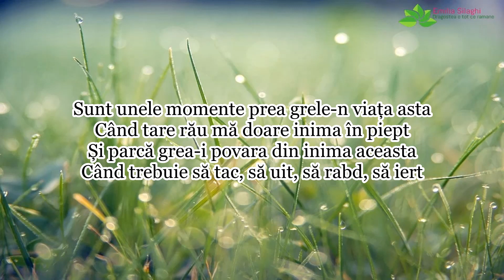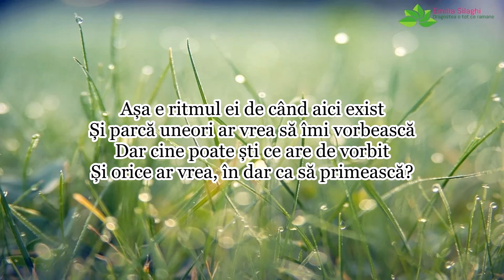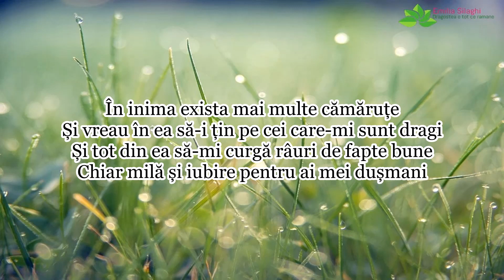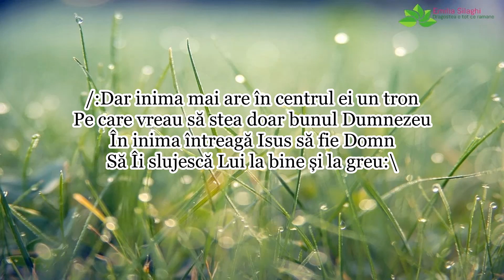Sora Octavia “Inima” [NOU 2022]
Autor: Tabita Ianc | Versurile le gasiti mai jos in descriere | Te rog sa te abonezi la acest canal ca sa te bucuri de urmatoarele postari, multumesc!
Versuri:
Când viața e frumoasă, lină și ușoară,
E ritmul inimii ușor parcă plutind
Dar când viața-i grea, mi-e inima povară
Și bate prea haotic, parcă clocotind

Sunt unele momente prea grele-n viața asta
Când tare rău mă doare inima în piept
Și parcă grea-i povara din inima aceasta
Când trebuie să tac, să uit, să rabd, să iert

Așa e ritmul ei de când aici exist
Și parcă uneori ar vrea să îmi vorbească
Dar cine poate ști ce are de vorbit
Și orice ar vrea, în dar ca să primească?

Dar știu un Medic bun la care am să merg
Să spun durerea grea ce-o simt în pieptul meu
Așa că am decis, la Dumnezeu sa-alerg
Și când îmi este bine și când îmi este greu

În inima exista mai multe cămăruțe
Și vrea în e așa-i țin pe cei care-mi sunt dragi
Și tot din ea să-mi curgă râuri de fapte bune
Chiar milă și iubire pentru ai mei dușmani

/:Dar inima mai are în centrul ei un tron
Pe care vreau să stea doar bunul Dumnezeu
În inima întreagă Isus să fie Domn
Să Îi slujesc Lui la bine și la greu:\